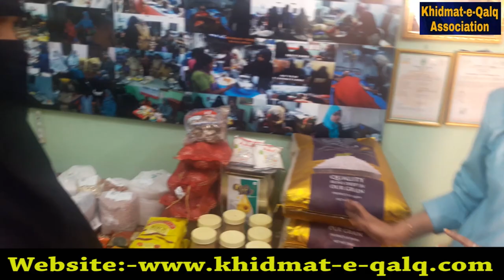Assalamu_Alaikum,🙂(Jai_Hind) Share this post 🙂🙂🙂Website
Account Details:🙂
IDBI Bank
Khidmat-e-Qalq Social Welfare Association
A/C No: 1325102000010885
IFSC Code: IBKL0001325
Branch: Vanasthalipuram, Hyderabad, Telangana.🙂

ALHUMDULILLAH Hamare Khidmat_e_Qalq Association ki taraf se Azampure ke rahne wali Ek Ghareeb yateem bachi ki 1st January ke din shaadi hai, Allah ke karam se 500 Aadmi ke Pakwaan ka intezam aur Furniture ka intezaam Hogaya hai, Aap Tamaam logou se guzarish ki jati hai ke is bachchi ke haq me Dua kare.

Aaplog bhi is Naik kaam me hissa le sakte hai,
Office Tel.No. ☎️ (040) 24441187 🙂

Khidmat-e-Qalq Headoffice:- 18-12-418/D/A/7, Beside Omer Hotel, Hafez Baba Nagar, DRDL Main Road, Chandrayangutta, Hyderabad (Telangana)🙂